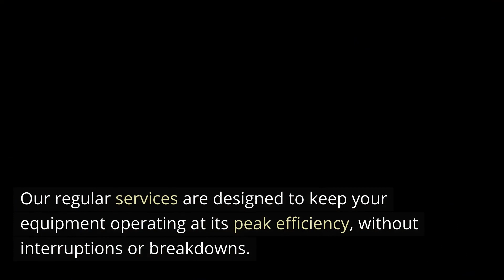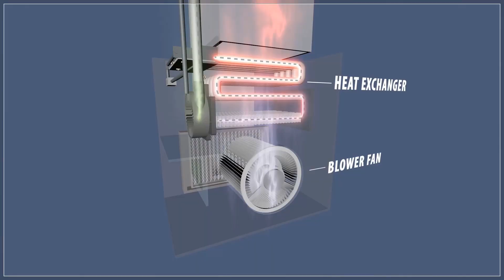Heat Pump Installation Northeast Portland Oregon - Right Now Heating and Cooling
12725 SW Millikan Way, Suite 300A, Beaverton, OR 97005

Welcome to Heat Pump Installation Northeast Portland Oregon - Right Now Heating and Cooling. Our address is 12725 SW Millikan Way, Suite 300A, Beaverton, OR 97005

Right Now Heating and Cooling is the most suitable choice when you`re in search of trustworthy HVAC and Heat Pump Installation contractors in your area. We offer services for commercial and residential properties. We have more than 25 years expertise in the HVAC and Heat Pump Installation industry , and we can take care of all of your most difficult HVAC and Heat Pump Installation issues.

Our HVAC and Heat Pump Installation contractors and technicians are extremely skilled in every aspect of the cooling and heating industry. They provide outstanding services with excellent results, great customer service and competitive pricing.

Every member of our staff is proud to be up-to-date with all codes and cutting-edge technology to help keep your family and home healthy. We are passionate about the work we do and that is evident in the quality of workmanship on every job regardless of the amount or difficulty. From minor repairs to cooling and heating to massive central heating and cooling system installation, our HVAC and Heat Pump Installation technicians can help.

Only trained technicians from factories employ factory-trained technicians. They`re the best and most reliable technicians in the business. Your work will be done correctly the first time.

Right Now Heating and Cooling anticipates that we will continue to work with us regardless of when the new equipment has been installed. Our regular services are designed to keep your equipment operating at its peak efficiency, without interruptions or breakdowns.

Our services include: Heat Pump Installation, Heat Pump Installation, Air Conditioner Repair, Air Conditioner Installation, Heat Pump Installation, Heat Pump Installation, Central Heating Repair, Central Heating Installation, Thermostat Repair, Thermostat Installation and other services.

Our approach has always been simple, that is to offer a fair price by using highly skilled HVAC and Heat Pump Installation technicians and no hidden fees, backed by the 100% assurance of the quality of work. If you need any heating or cooling repairs, or for installation services in your home or workplace, our HVAC and Heat Pump Installation technicians are here to assist you. We offer a variety pricing options as well as guaranteed workmanship. We provide weekend and emergency service as well as warranties for all parts and labor.